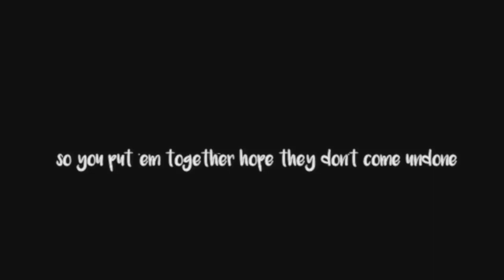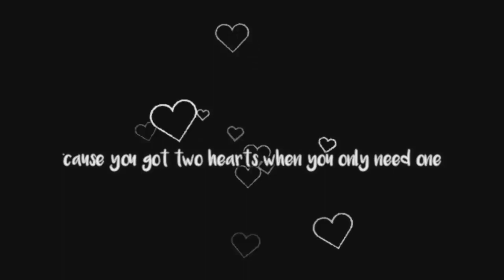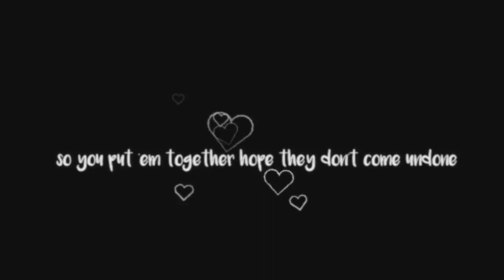clay howard-undone lyrics video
quickie lo-rez lyrics video for Undone.

produced by Brynn Arens
written by Clay Howard
From the full length LP, Clay Howard doesn't know who you are either..